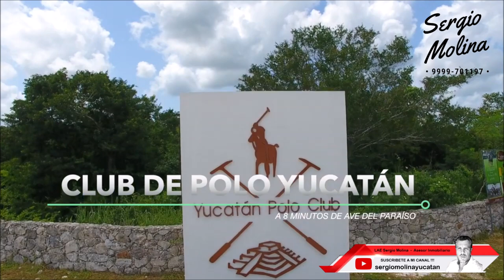Lotes de inversión Ave del Paraiso Merida Yucatan terreno en venta merida